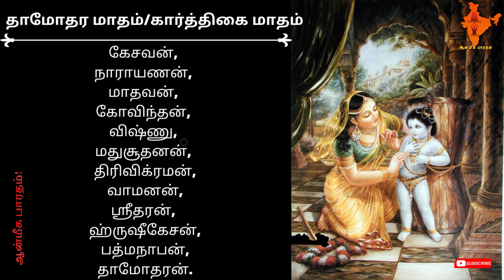தாமோதர மாத தீப திருவிழா | Damothara Month Deepa Festival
தாமோதர மாதம்  ஸ்ரீ கிருஷ்ணனுக்கு மிகவும் விஷேஷமானது! பகவானை தூய்மையான இடத்தில் வைத்து, நெய்தீபம் ஏற்றி,   தீப ஆரத்தி காட்டுவதால் நிலைத்த செல்வத்தையும், நல்ல குழந்தைகளையும், புகழையும், வெற்றியையும் பெற முடியும். பல லட்சக்கணக்கான கல்பங்களில் செய்யப்பட்ட பாவங்கள் முழுவதும் அழியும்.